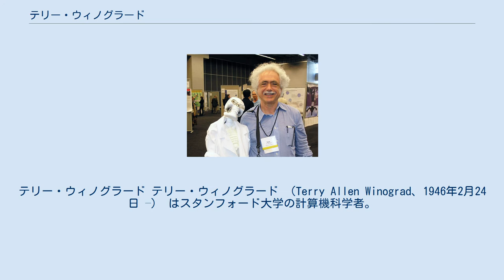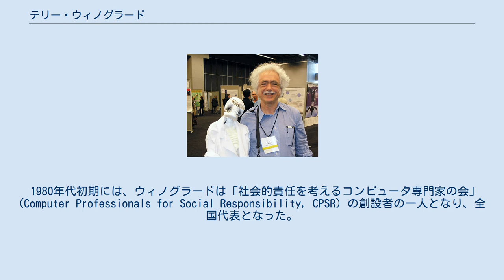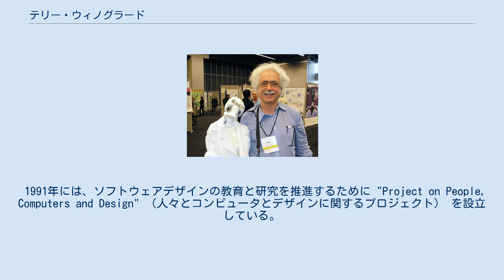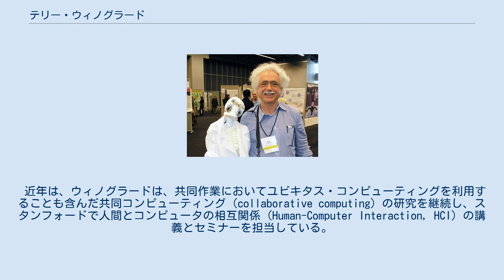テリー・ウィノグラード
テリー・ウィノグラード テリー・ウィノグラード （Terry Allen Winograd、1946年2月24日 –） はスタンフォード大学の計算機科学者。
 SHRDLU とよばれるシステムを用いた自然言語についての研究により人工知能の分野で知られるようになったが、後にこの研究を通じて人工知能の実現には批判的な立場を取るようになった。
 この SHRDLU （シュルドル、1968年 – 1970年）の開発にあたって、ウィノグラードは、コンピュータが自然言語を使うことができるようになるに十分な「理解力」をコンピュータにいかに与えればよいかという問題について検討し、SHRDLU の理解の世界を仮想的な「積木の世界」に制限した。
 このプログラムは「青い積木を動かせ」のような命令を受け取って、仮想的な腕を用いて要求された行動を実行でき、また「どの青い積木のことかわかりません」というように言語によって返答もできた。
 歴史的には、SHRDLU プログラムは、プログラマが手でコンピュータの意味的記憶を作り上げることがいかに困難であって、そうしたプログラムがいかに制限されたもので「脆弱」なものとなるかという古典的な例としてみることができる。
 ウィノグラードは自然言語理解における SHRDLU の研究を拡張しようと試みたのち、人工知能研究から手を引いている。
 1980年代初期には、ウィノグラードは「社会的責任を考えるコンピュータ専門家の会」 (Computer Professionals for Social Responsibility, CPSR) の創設者の一人となり、全国代表となった。
 この会は、核兵器、SDI、その他、計算機科学の分野での米国防総省による関与の増大を懸念する計算機科学者の集まりである。
 哲学者フェルナンド・フローレスとの出会いの後、1990年代初期には、早期のグループウェアについての研究を行なった。
 彼らのアプローチは、「行動のための会話」 (conversation-for-action) 解析に基づくものであり、これは現象学に基づいた新しい設計思想をもたらした。
 一般的に言って、ウィノグラードの研究はソフトウェア工学よりも広い意味での「ソフトウェアデザイン」に焦点を当てたものである。
 1991年には、ソフトウェアデザインの教育と研究を推進するために "Project on People, Computers and Design" （人々とコンピュータとデザインに関するプロジェクト） を設立している。
 その著書 『ソフトウェアの達人たち』 (Bringing Design to Software) ではこの研究の一部が述べられている。
 ウィノグラードの主張は、ソフトウェアデザインはソフトウェア解析ともプログラミングとも区別される活動であるが、それら両者から影響を受け、さらに別の専門家のデザインの作業 （織物のデザイン、工業デザインなど） も採り入れるものでなければならないというものである。
 1995年よりウィノグラードは、ウェブ検索を含む研究計画に参加していたスタンフォード大学の博士課程の学生ラリー・ペイジの指導を引き受けている。
 ペイジは1998年にスタンフォードを休学し「グーグル」 (Google) の共同設立者となった。
2002年には、ウィノグラードもサバティカル休暇をとってグーグルで客員研究員として過ごしている。
 ここでウィノグラードは人間とコンピュータの相互関係の理論と実践の交わりについて研究した。
 近年は、ウィノグラードは、共同作業においてユビキタス・コンピューティングを利用することも含んだ共同コンピューティング (collaborative computing) の研究を継続し、スタンフォードで人間とコンピュータの相互関係 (Human-Computer Interaction, HCI) の講義とセミナーを担当している。